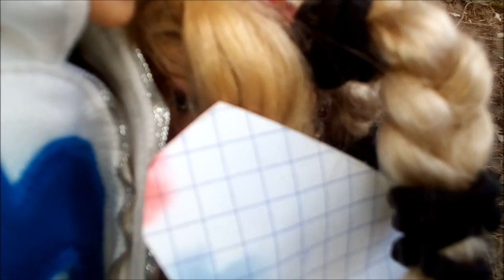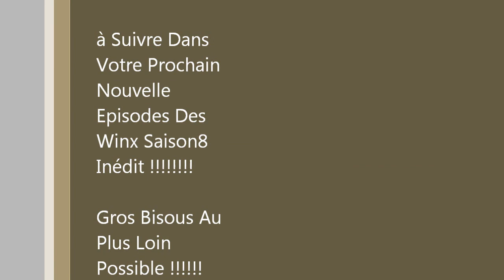Winx Club Nouvelle Saison8 Inedit~Épisode11~Le Moment De La Vérité!!!!!😮😱(Partie2)